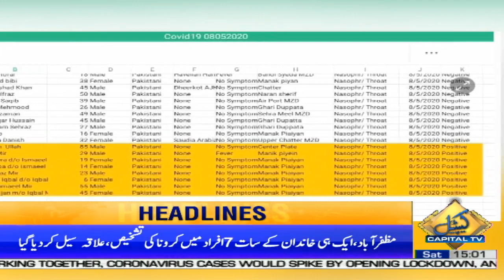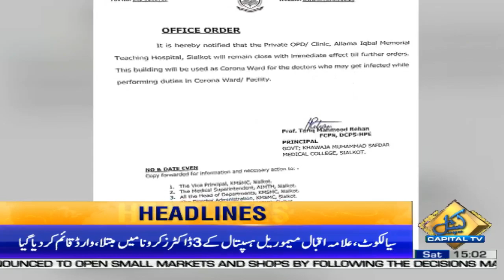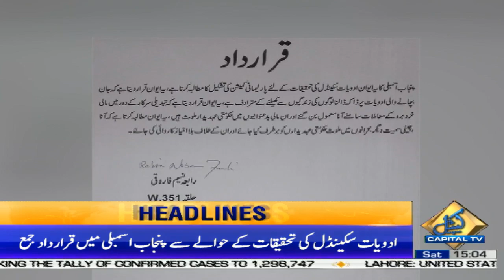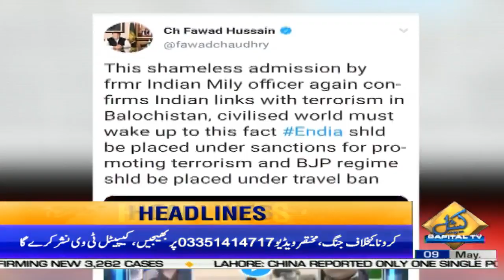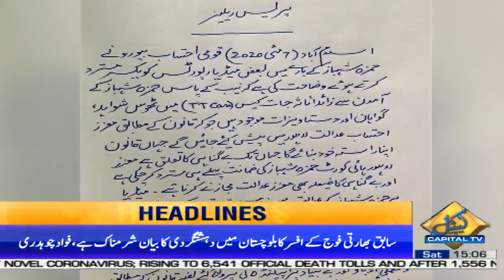Plane carrying medical supplies from China arrives in Pakistan | News Headlines | 3 PM | 9 May 2020